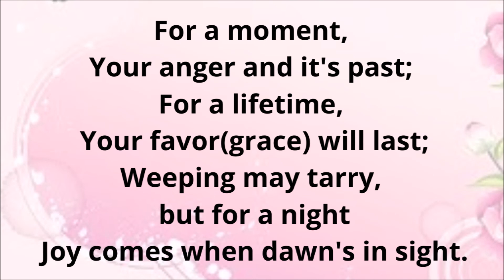TS4 ENGLISH YOUR GRACE WILL LAST (PIANO)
For a moment, Your anger and it's past;
For a lifetime, Your favor(grace) will last;
Weeping may tarry, but for a night
Joy comes when dawn's in sight.